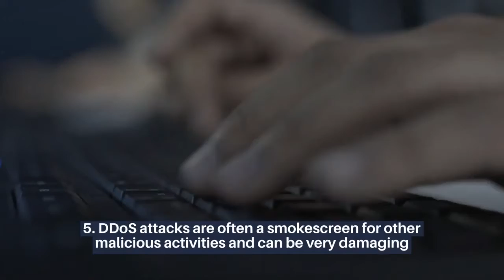6 Things You Should Know Before Next DDoS Attack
You may have heard a lot about DDoS attacks and how they can cause your websites and web applications to crash, face downtimes and become unavailable to legitimate users by flooding servers with requests from botnets and malicious traffic.

About Indusface:

Indusface is a SaaS company that secures critical Web applications of 2000+ global customers using its award-winning platform that integrates Web application scanner, Web application firewall, CDN, and threat information engine.

The company has been mentioned in the Gartner Magic Quadrant and Forrester Tech Now reports, is CERT-In empanelled as a trusted scanning vendor, and has been the recipient of many awards such as the Economic Times Top 25, Nasscom DSCI Top Security Company of the Year Award and is funded by Tata Capital Growth Fund.